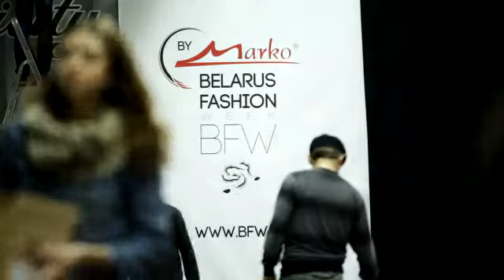BFW: FELICITY by Ivan Aiplatov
Belarus Fashion Week сезона Вясна-Лета 2013 прайшоў у Мінску.